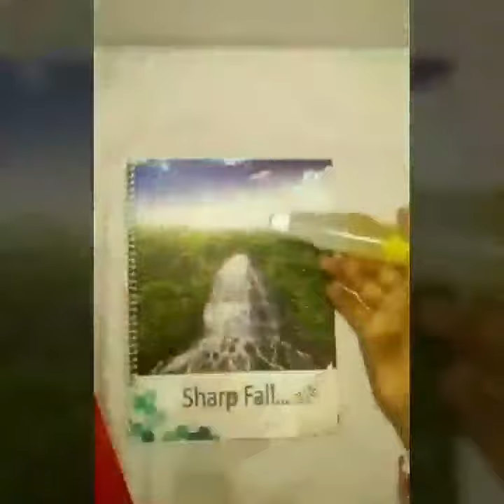water melon note book victory day special 2020